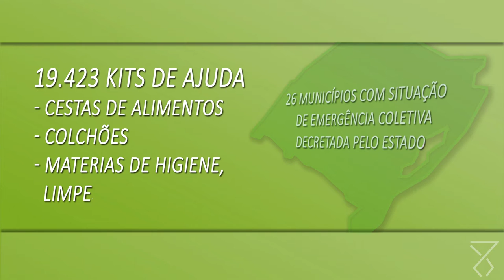Gabinete de Emergência sobrevoa estado para verificar situação causada pelas chuvas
O vice-governador e coordenador do Gabinete de Emergência, José Paulo Cairoli, e o secretário Nacional de Defesa Civil, general Adriano Pereira, sobrevoaram municípios da Fronteira Oeste e da Região Central do estado, durante toda a quinta-feira (23), verificando a situação das cidades atingidas pelas fortes chuvas dos últimos dias.